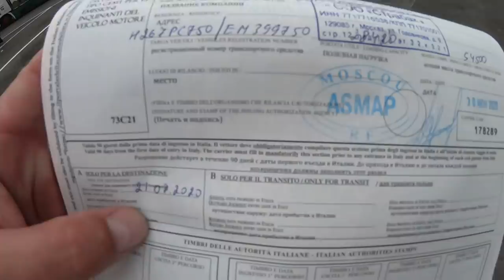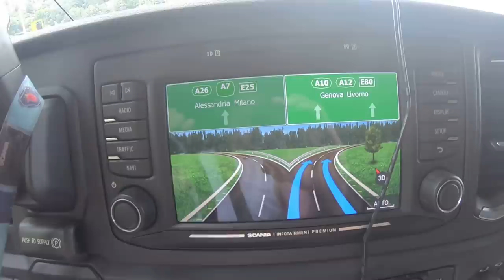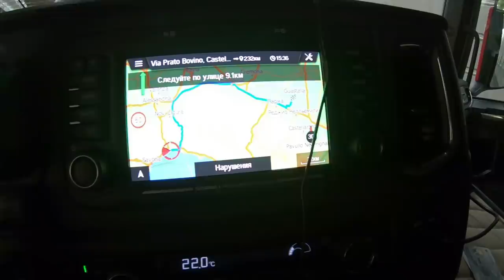$502 Залетели в Италию!!! Нарушаем закон или нет)))